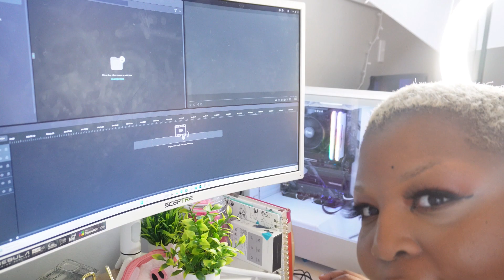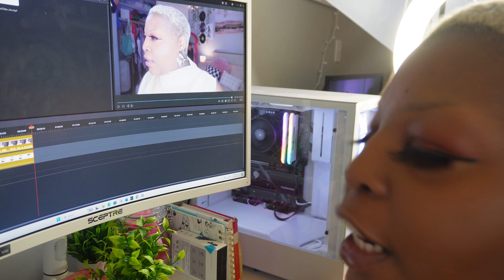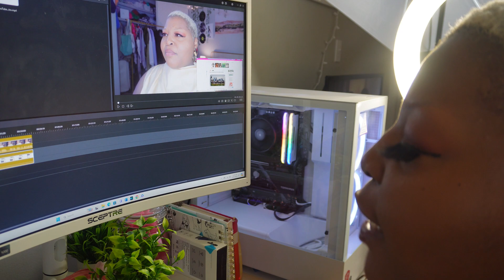*My Life* Styling Clothing Rack & Trying on Dresses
I am in love with the dress! It is so beautiful.